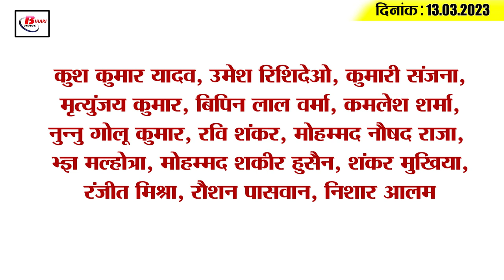Get Today Bihar Evening breaking news of 13th March. 2023 on H3N2, NMCH, Pappu Yadav, Shreyas Iyer.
1. Bed reserve in PMCH regarding H3N2 influenza virus

2. A teary-eyed farewell to the martyr during Operation Snow Leopard

3. Bihar Police told the main reason for the road accident

4. RRR Song 'Natu-Natu' and The Elephant Whispers won the Oscar Award

5. Bihar became number one in paying tax

6. CCTV cameras and security equipment will be installed in major jails of Bihar

7. Navy will search for the missing doctor of NMCH

8. Amarjeet of Samastipur reached Indian Idol

9. Get acquainted with the art of Mithila at Darbhanga Airport

10. This will be the effect of Amit Shah's visit to Bihar

11. Clashes between the ruling party and the opposition in the Assembly

12. JDU will go with SP in UP

13. Pappu Yadav fiercely attacked the central government

14. Shreyas Iyer ruled out of Ahmedabad Test

15. Know what is the rate of petrol and diesel in Bihar today